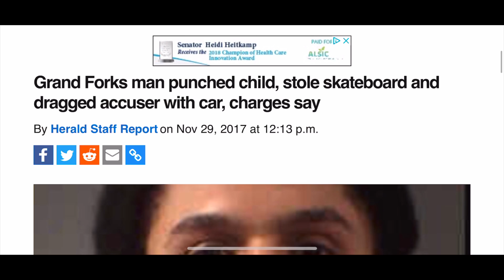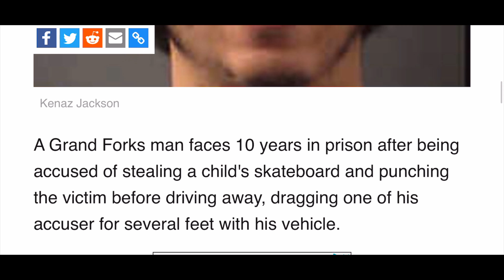Story Time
Walking and vlogging with the dog turns into an emotional reflectance on Grand Forks’s greatest rapper Kenaz Jackson who we tragically lost to a prison sentence after pleading guilty to punching a child in the face, stealing his skateboard, and dragging the child with his car has he fled the scene. Skaters Vs Cops